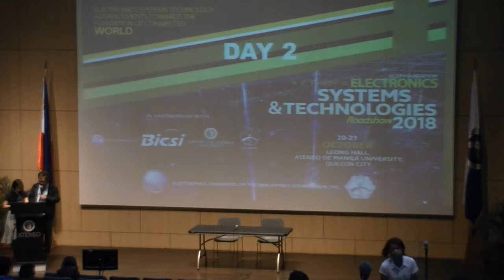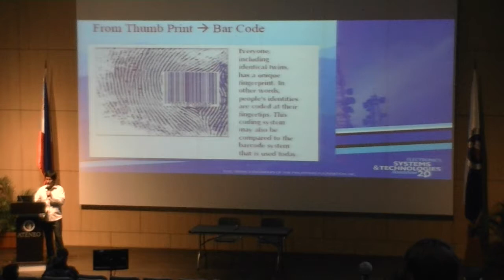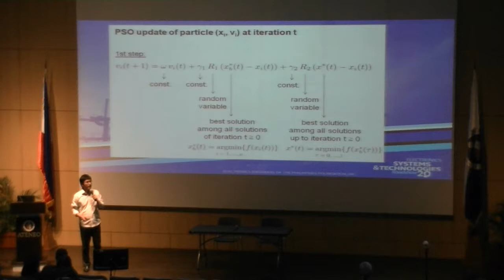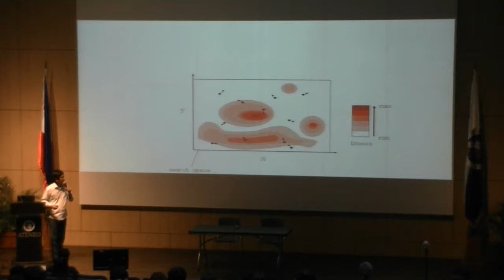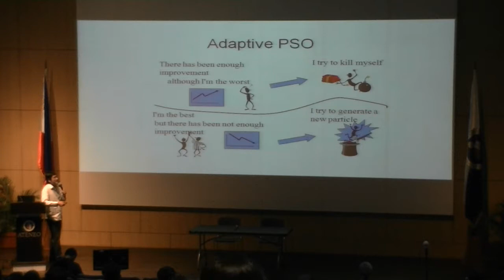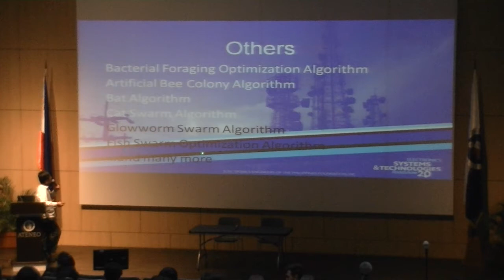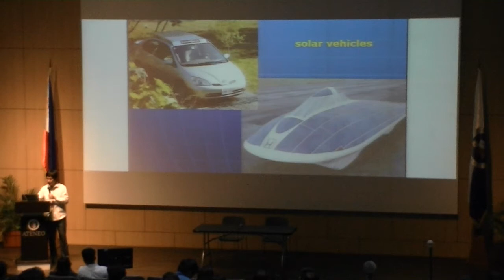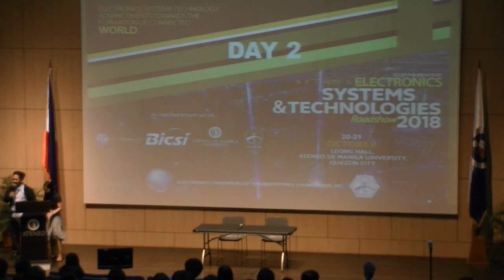EST 2.0 : SWARM INTELLIGENCE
Engr. Angelo Beltran Jr., PECE